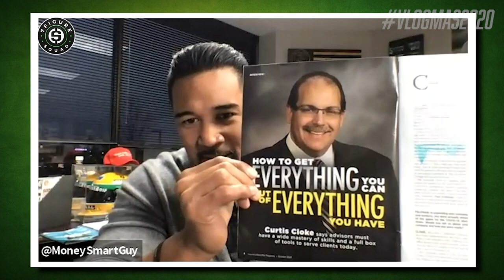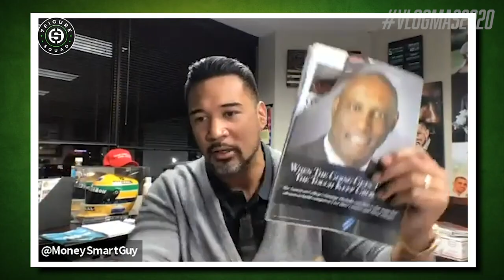Life Insurance Misconceptions and Myths Explained - Interview with Curtis Cloke | VLOGMAS EP 7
Curtis Cloke and our host MoneySmartGuy cover some popular myths and misconceptions about life insurance...